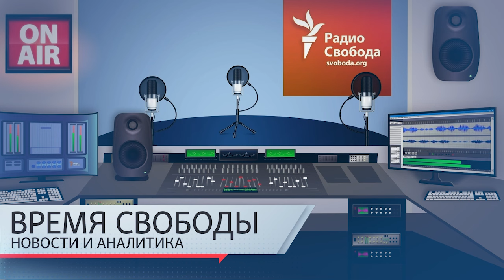Как бывший нардеп Украины Деркач стал сенатором РФ | Информационный дайджест «Время Свободы»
Темы дня 17 сентября:
01:16 – По оценкам газеты WSJ, число убитых и раненых на войне в Украине с обеих сторон превысило миллион человек.
03:07 – Украина призывает Международный Красный Крест принять участие в мониторинге гуманитарной ситуации в занятых ВСУ районах Курской области России.
10:11 – Эвакуация мирных жителей Покровского района в Донбассе – репортаж фронтового корреспондента НВ.
14:47 – Как бывший депутат Верховной Рады Украины Андрей Деркач стал членом Совета Федерации России.
20:20 – Совет Безопасности ООН о поставках гуманитарной помощи в сектор Газа.
24:41 – Суд в Москве ужесточил приговор принявшему участие в уличном опросе Радио Свобода москвичу Юрию Коховцу, заменив ему 5 лет принудительных работ на 5 лет колонии.